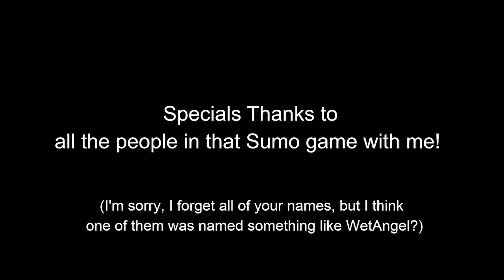GTA Sumo Clusterfuck | GTA Online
I had the golden opportunity of having the best fun when a random person joined my lobby and invited so many people that there wasn't a single empty spot left. And this is how it went down. (Spoilers: It was a mess. But it was also extremely fun.)
(Btw, for those who were wondering, Pink won.)